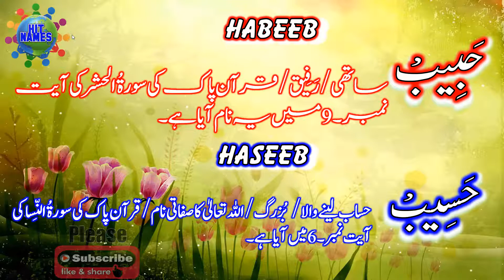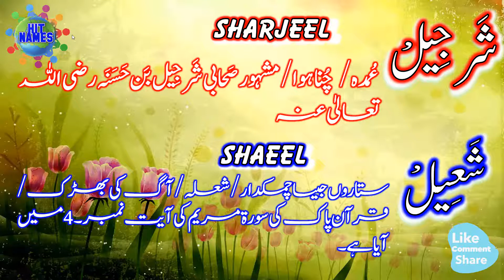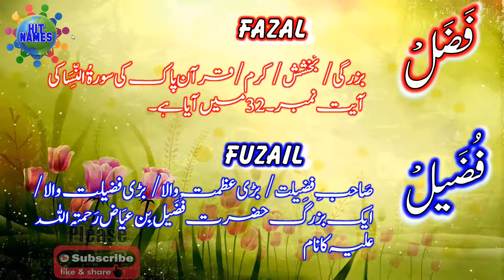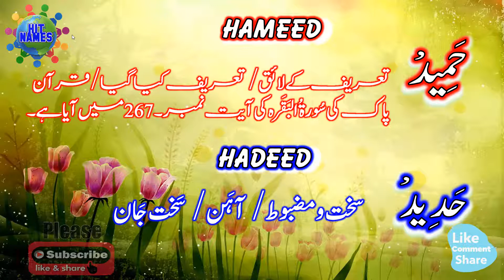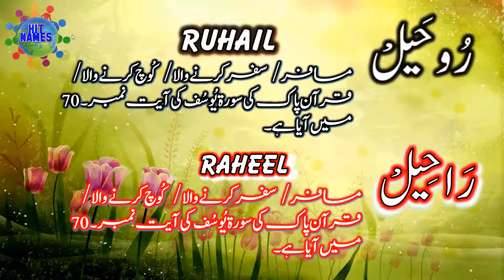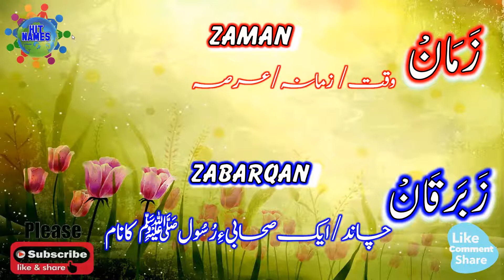33 Twins Baby Boys Name with Meanings in Urdu | Muslim Twin Baby Boys Name with Meanings in Urdu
We are proudly presenting Twins Baby Boys Name Series containing above 10 videos on this topic. This video having33 Muslim Baby Boys Names with Meanings in Urdu of twins’ series.33 Muslim Twins Baby Boy best matching names with authentic meanings are there in this video. You can find best matching names for your twins loved one’s daughters in this video.جڑواں لڑکوںکے بہترین ناموں کی سیریز حاضر خدمت ہے۔ آپ کو جڑواں لڑکوں کے ناموں کی اِس سیریز میں بہترین ہم آواز ناموں کا ذخیرہ ملے گا جو آپ کو اپنے جڑواں بیٹوں کیلئے بہترین ناموں کے انتخاب میں معاون و مددگار ثابت ہوگا۔ اگر آپ کو ہماری کاوش پسند آئے تو ہماری حوصلہ افزائی ضرور کیجئے گا۔ اللہ تعالیٰ آپ کو ہمیشہ اپنے حفظ و امان میں رکھے۔ آمین